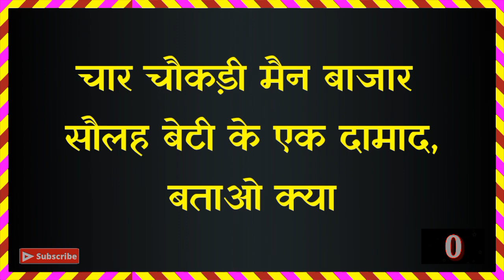देहाती पहेलियाँ|Dehati Paheliyan|Hindi Paheli|Latest Paheli|Dk717